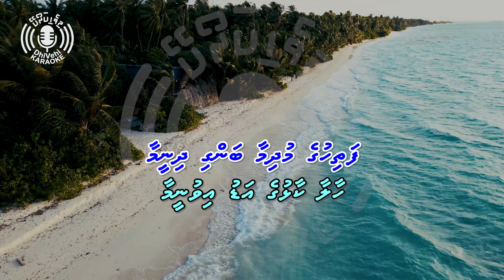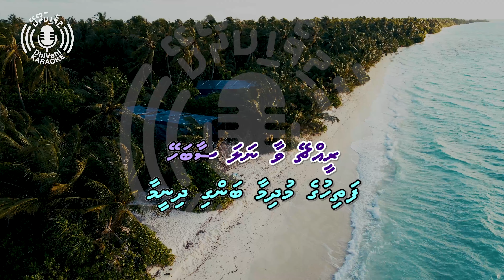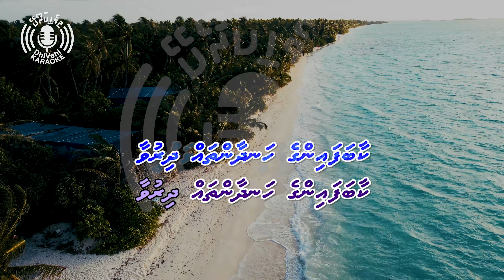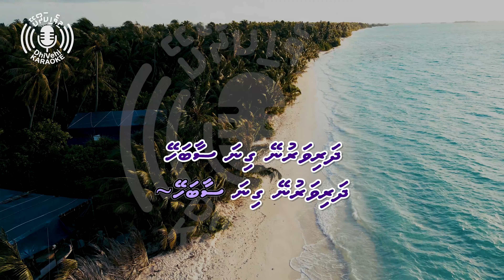Fathihuge Mudhimaa - 4k UHD - Karaoke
Karaoke version of an original Dhivehi song.